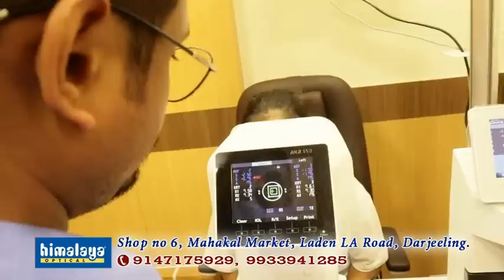GTA (दार्जिलिङ र कालिम्पोङ) ग्राम पञ्चायत मत गणना 1.00 बजे सम्मको अपडेट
GTA (दार्जिलिङ र कालिम्पोङ)
 ग्राम पञ्चायत मत गणना  1.00 बजे  सम्मको अपडेट